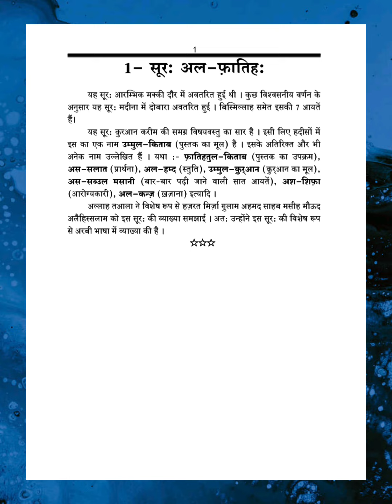कुरान हिंदी में || Page- 01 || Quran in Hindi || Read Quran In Hindi || कुरान हिंदी मे पढे़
Don't forget Islamic New videos and bayan and any Islamic contents

Keep Supporting Your Love❤
My Motivation

Islam's World 07
islamic shayari whatsapp status
surah ikhlas with urdu translation
best islanmic shayari
islamic speech status
status urdu mein
islamic ashar in urdu
jumma best status
shayari muslim
allah status
allama iqbal shayari
islamic motivational speech status
urdu shayari status
islamic status
islamic shayari
urdu shayari
islamic shayari status
urdu status
status urdu
muslim shayari
islami shayari
Dashboa...
shayari status urdu
shayari urdu status
khuda status
poetry status
status islamic shayari
urdu islamic shayari
urdu poetry
allah shayari status
bijapur city
surah ikhlas status
urdu sayri
islamic shayar
status for islamic
duniya shayari
islamic quotes status
rab ki ayat k nazool allah hi allah
urdu motivational shayari
islamic ashar
duniya status
jumma status
shayari status
urdu ashar
allah ke upar shayari
islam ki shayari
islami status
shayri urdu
pakistani shayari
urdu mein status
best urdu shayari
islamic jumma status
urdu sher
urdu shavar
islamic poetry in urdu
islamic urdu